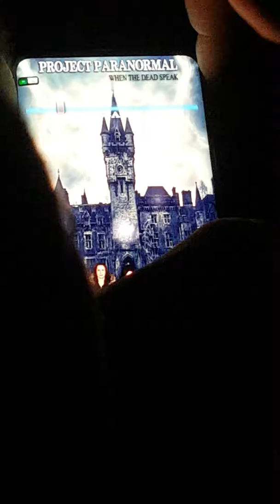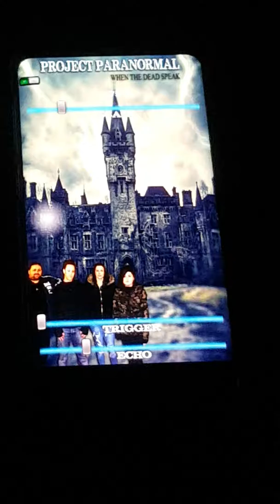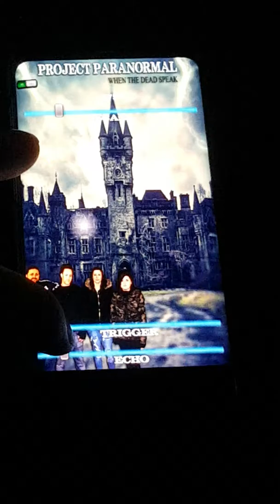Project Paranormal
Gave this app another go